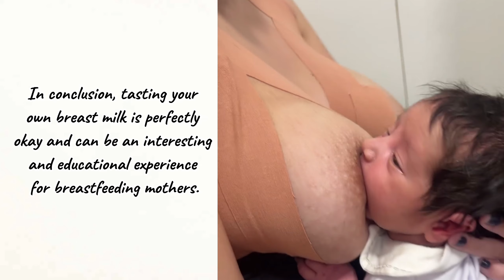"Is it okay to taste your own breast milk? | Breastfeeding Q&A"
**Introduction (0:00-0:15):**
"Hey everyone! Today, we're tackling a common question: Is it okay to taste your own breast milk? Let's delve into this topic in just seconds."

**1. Curiosity and Exploration (0:15-0:25):**
"It's completely normal for breastfeeding mothers to feel curious about the taste of their own breast milk. Many mothers choose to taste their breast milk out of curiosity and to explore its flavor profile."

**2. Safety and Nutrition (0:25-0:35):**
"Tasting your own breast milk is generally safe and poses no harm to you or your baby. In fact, breast milk is a nutritious and wholesome food source, containing essential nutrients and antibodies beneficial for both mother and child."

**3. Bonding and Connection (0:35-0:45):**
"Tasting your own breast milk can also foster a sense of bonding and connection with your baby. It's a way to experience firsthand the nourishment you provide and strengthen the bond between mother and child."

**Conclusion (0:45-0:50):**
"In conclusion, tasting your own breast milk is perfectly okay and can be an interesting and educational experience for breastfeeding mothers. Let's embrace the wonders of breastfeeding together!" @HeartStrings_